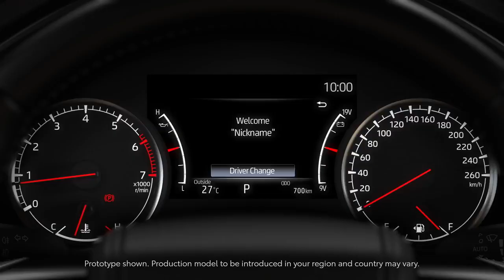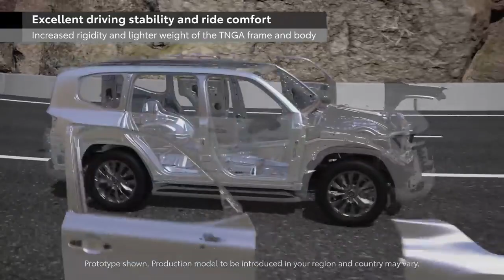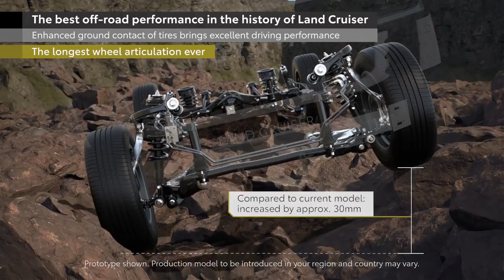TOYOTA LAND CRUISER 300 SERIES.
Full details.All you need to know .